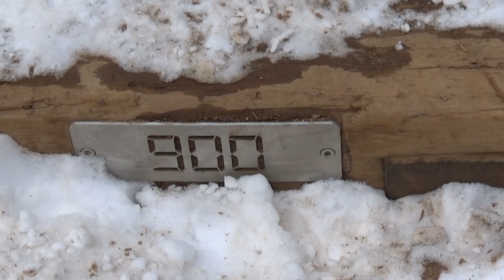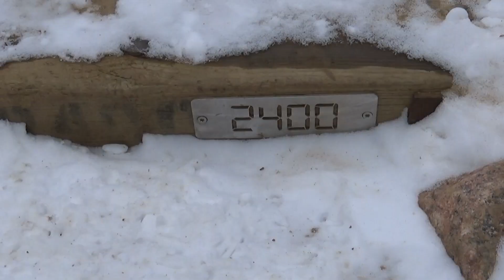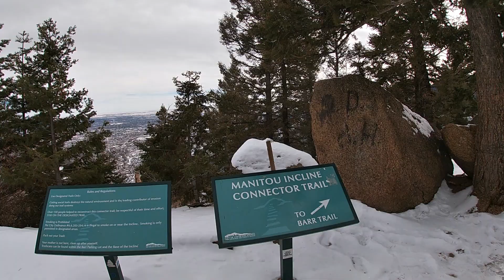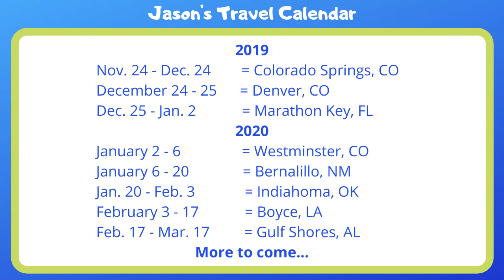Hiking at the Manitou Incline near Colorado Springs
The Incline Trail is a 3.6 mile heavily trafficked loop trail located near Manitou Springs, Colorado that features beautiful wild flowers and is only recommended for very experienced adventurers. The trail is primarily used for hiking, running, and nature trips and is best used from May until October.

The trail is the remains of a cog railway that went to the top of Manitou Mountain. The trail gains about 2,000 feet of elevation in about a mile. Imagine climbing a rough uneven set of stairs that's a mile long. There is a bail out about half way up that will put you on Barr Trail. Beware of the false summit just past the bail out. Once you're at the top you can hike back down the incline, or turn south and hike or run back down Barr Trail. The view from the top over Colorado Springs is worth the effort. This is a great trail for training and it is what most people use it for.

Tourist Cable Car Turned Heart Pounding Workout

The Manitou Incline was built as a cable car to carry materials to build pipelines on Pikes Peak. After the pipelines were finished, it was turned into a tourist attraction.

After a rock slide damaged a section of track in 1990, the Manitou Incline was closed down and the rails removed. Some locals started hiking up the remaining ties for a tough workout even though it was illegal because of crossing private property. The Incline has been legal to hike since February 1st, 2013.

Marlboro Lite by Spazz Cardigan
Sage by Slenderbeats
Upbeat by Andrew Huang